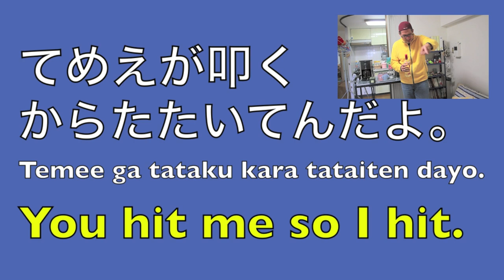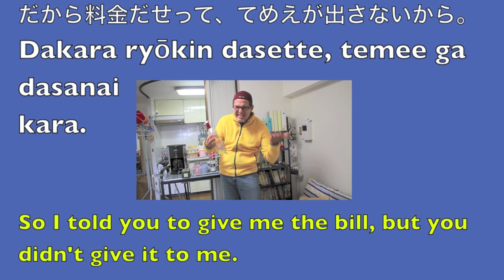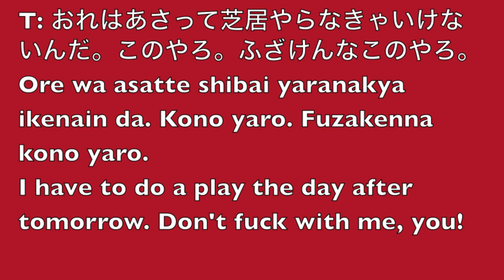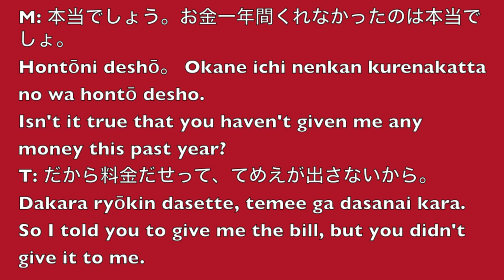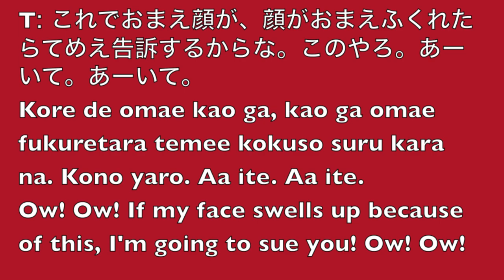高嶋政伸 DVテープ 韓国女 : Japanese Couple Fight - Part 2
The original video / DV audio:
高嶋政伸 Takashima, Masanobu: T
美元/みをん Mion: M